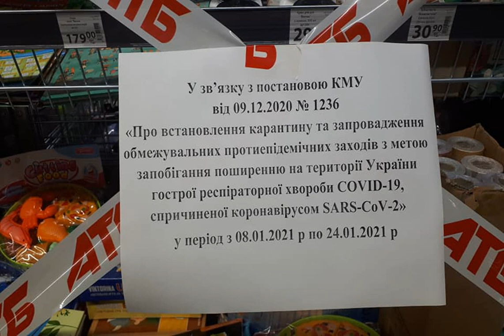Украинцы рассказали, в каких магазинах продают "запрещенку" (фото).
Жизнь АТБ супермаркет товары магазин Карантин Локдаун Подробней на В Украине из-за ужесточения карантина 8 января в супермаркетах ввели ограничения на продажу некоторых групп товаров - в магазинах эту "запрещенку" так и оставили на полках и просто заклеили лентами с объявлением о соответствующем постановлении правительства на период локдауна. Тем не менее в некоторых торговых точках все равно продолжают реализовывать "запрещенные" товары. Об этом рассказали в Facebook-сообществе "Тернопольские сплетни". Источник